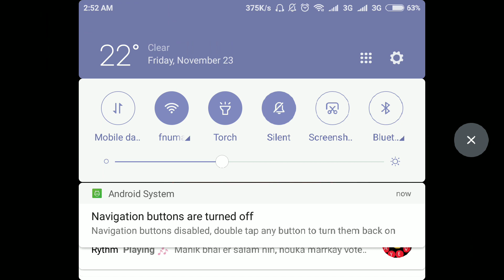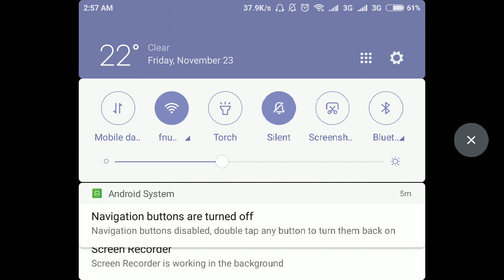Dark Legends Gameplay Ancient Underworld Epic Quest Event Part 04